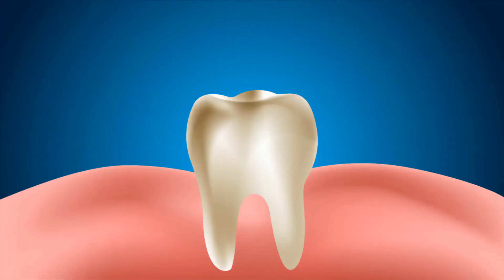Is Strep Throat Contagious?